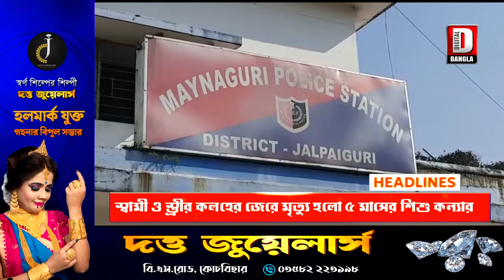Digitaler Saradin 22.10.2020